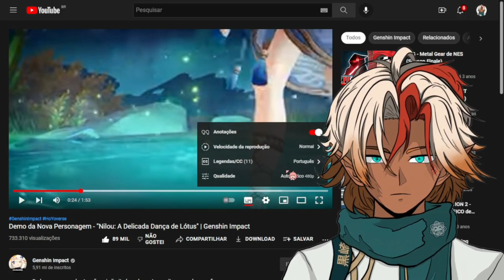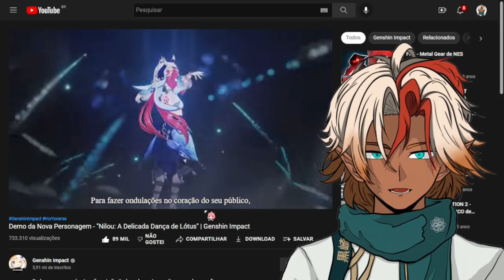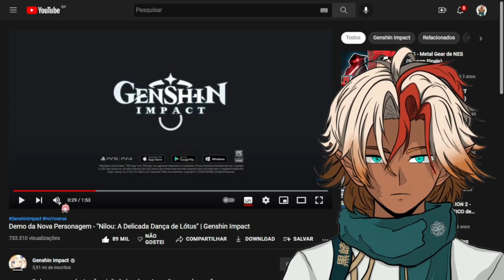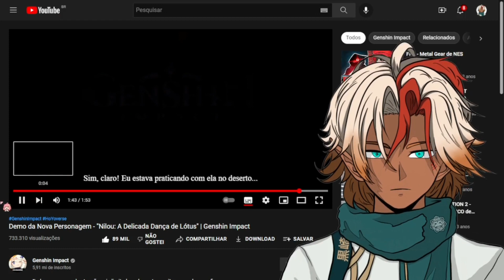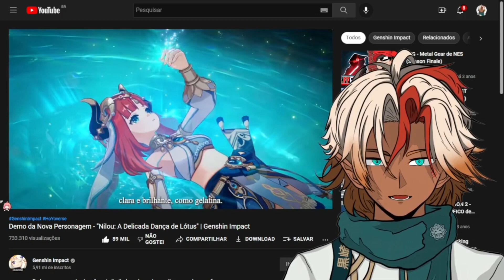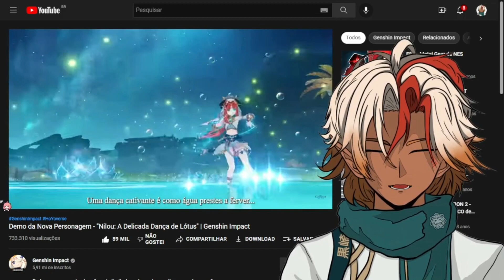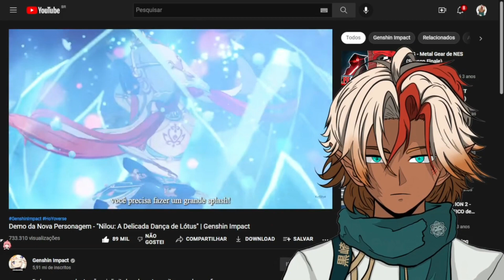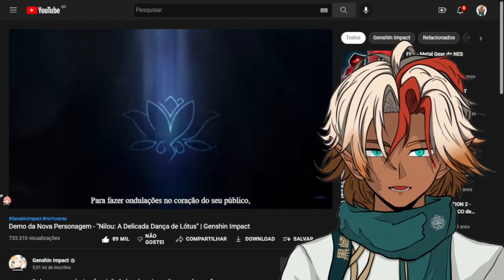AYAKA FEZ ESCOLA!! | REAGINDO AO TRAILER DA NILOU | GENSHIN IMPACT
Diva lindona sem erros
cola ae no discord q é gg dms!
aproveita e vem no discord do Central impact tbm!
meu tiktok:
meu twitter:
0:00 opa tudo bom?
0:10 deixa um like aí só pra eu testar um negócio 👉👈
1:00 clica no botão de se inscrever só pra testar um negócio 👉👈